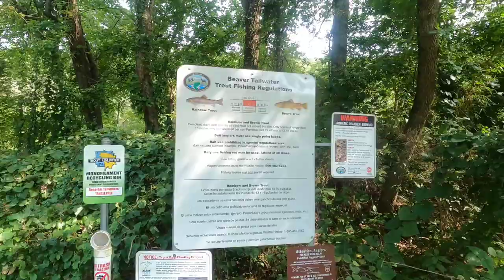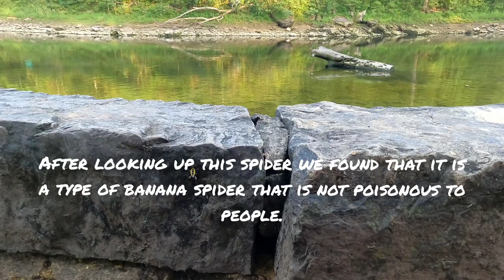Fishing Beaver Lake Tailwaters (How To Bait and Wait Beaver Riverside Dam Site)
This was an awesome trip! The trout were absolutely wide open!! This was only day 1 of our trip!